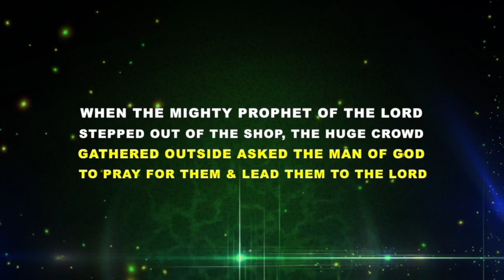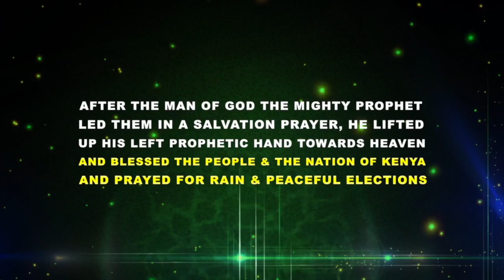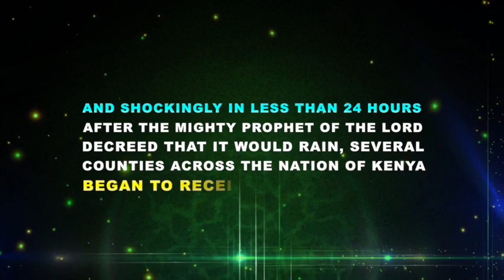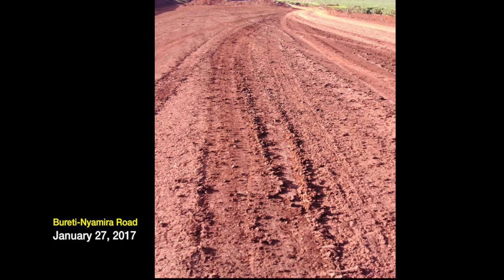JAN 29 UPDATE: RAIN FALLS AFTER THE MIGHTY PROPHET OF THE LORD PRAYS FOR RAIN!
JAN 29, 2017 UPDATE: RAIN FALLS IN KENYA AFTER THE MIGHTY PROPHET OF THE LORD PRAYS FOR RAIN!!

Shalom!